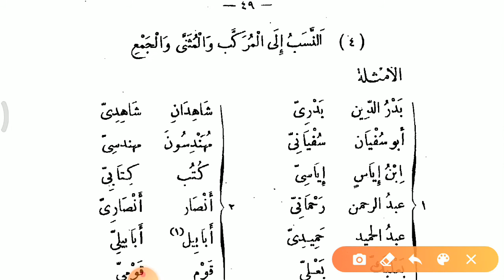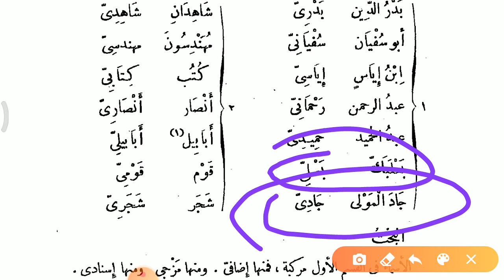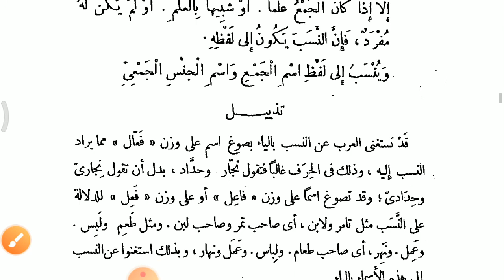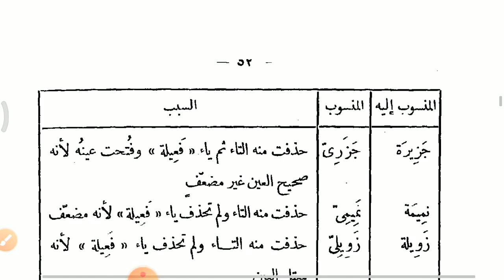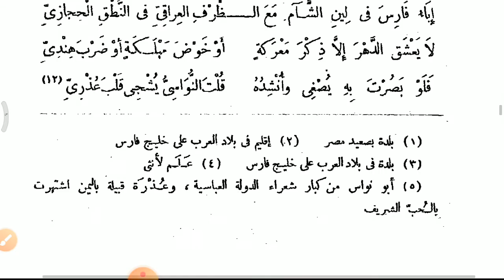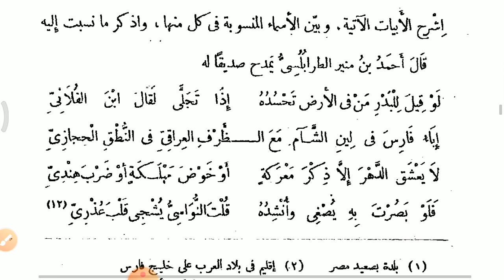NAHV 6 PART 9